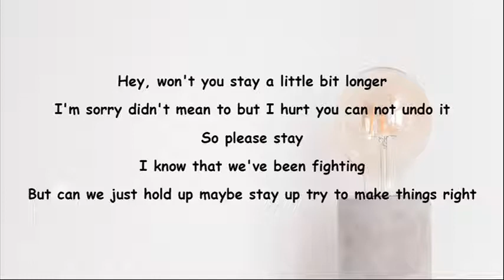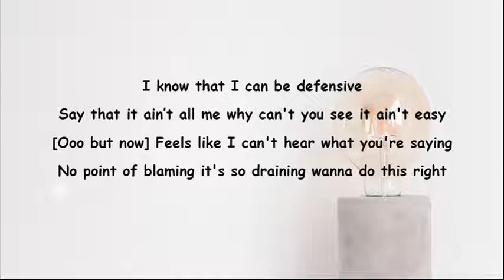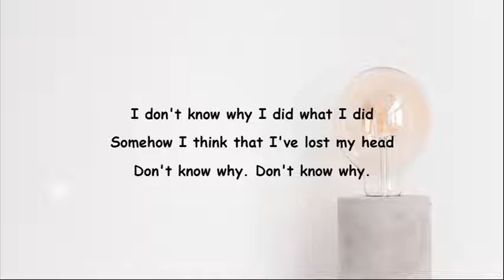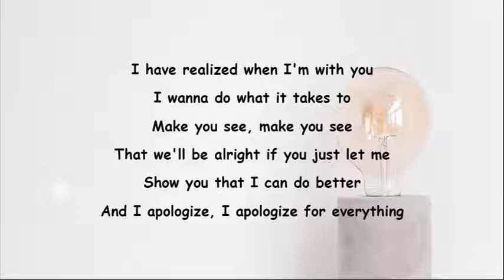Cover Lyrics: Loving Caliber Sarah Pumphrey Apologize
Heard of this song about 2 weeks ago. It's not in my local radio, and I don't think it's wide known enough, as I have difficulty searching the karaoke track. With a little help of the karaoke converter on the website, I manage to do a karaoke track. It's not perfect but at least I can try to sing along to. Hope you enjoy this cover. :)